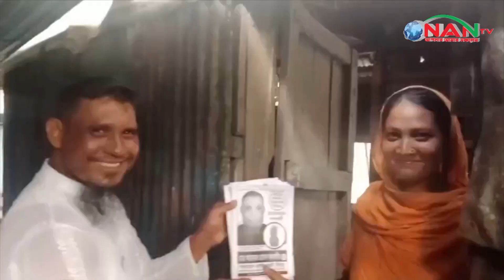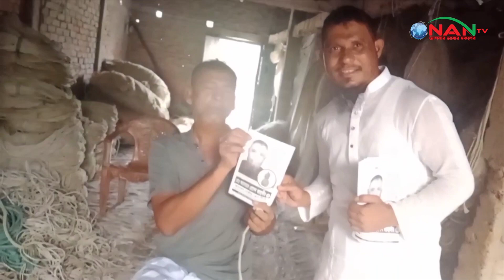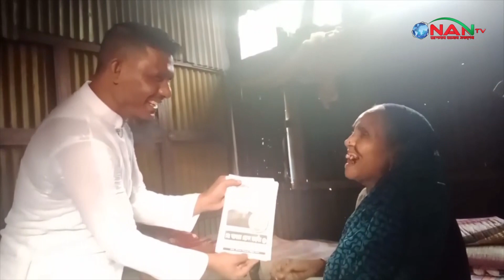দৌলতখানে জমে উঠেছে উপজেলা নির্বাচনের প্রচার প্রচারণা || NAN TV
আসন্ন উপজেলা পরিষদ নির্বাচনে জেলায় প্রচার প্রচারণায় ব্যস্ত সময় পার করছেন প্রার্থীরা। আগামী ২১ মে দ্বিতীয় ধাপে জেলার সদর, দৌলতখান ও বোরহানউদ্দিন উপজেলার নির্বাচন উপলক্ষে প্রার্থীরা ছুটছেন ভোটারদের দ্বারে দ্বারে। ভোটারদের মন জয়ে দিচ্ছেন নানা প্রতিশ্রুতি। নির্বাচন যত ঘনিয়ে আসছে সরগরম হয়ে উঠছে ভোটের মাঠ | প্রার্থীদের পোস্টারে ছেয়ে গেছে শহর গ্রামের হাট-বাজার, অলিগলিসহ বিভিন্ন এলাকা। প্রার্থী ও তাদের সমর্থকদের গণসংযোগসহ উঠান বৈঠক ও পথসভা চলছে প্রতিদিন। আবার গানে গানে ভোট চাওয়া  হচ্ছে মাইকের মাধ্যমে। জমজমাট হয়ে উঠেছে নির্বাচনের প্রচারণা।

NAN TV in Brief:
Official Address:
76/2 Uttor Chashara, Rajdhani Apurbo Tower,